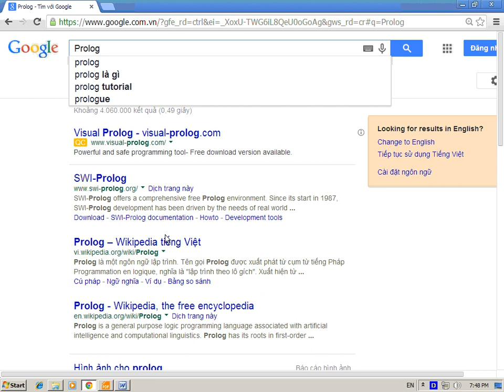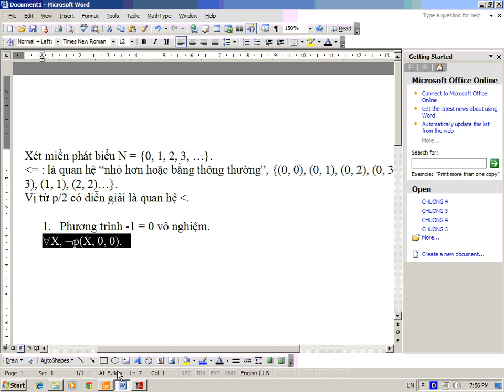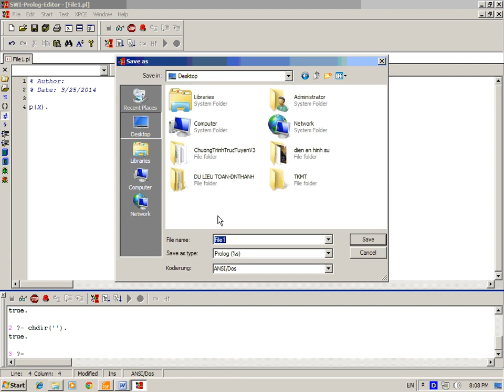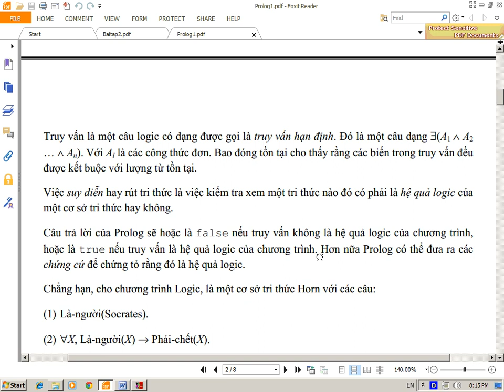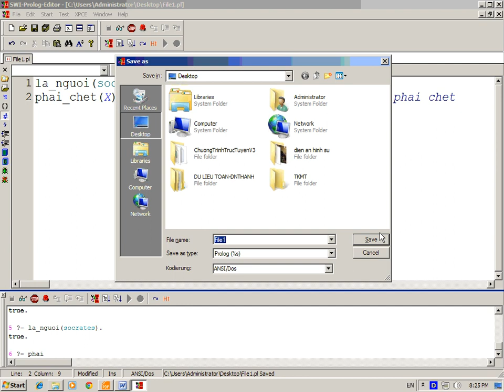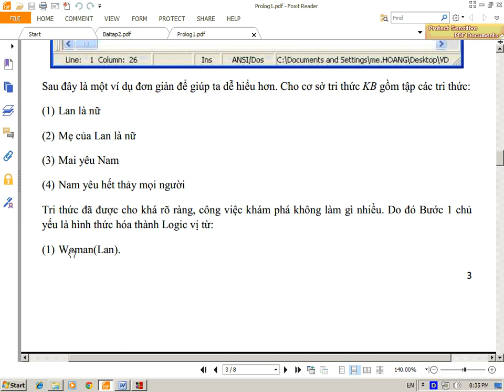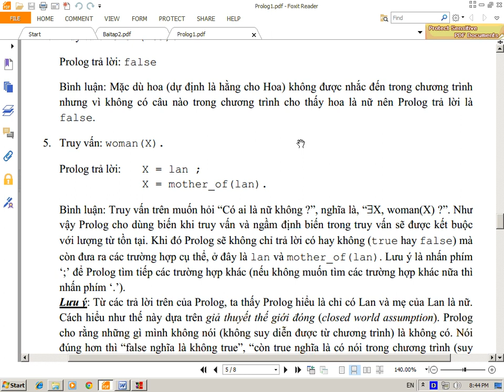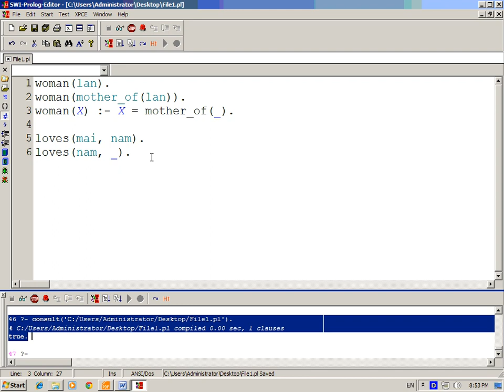#7 Tổng quan về Prolog - Toán logic và lập trình logic với Prolog - Toán cao cấp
Bộ video Tự Học: Giáo trình trực tuyến  Khoa công nghệ thông tin ĐH KHTN TP.HCM,

Bài 7: lập trình logic